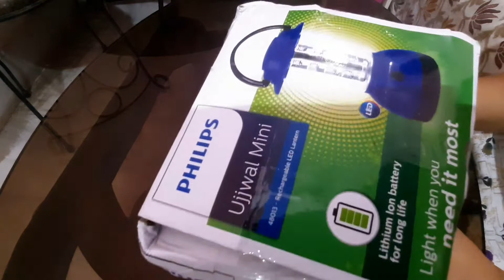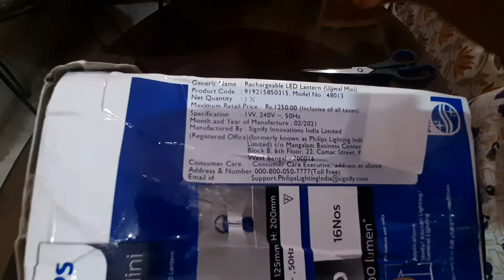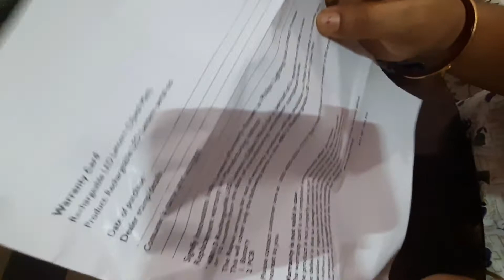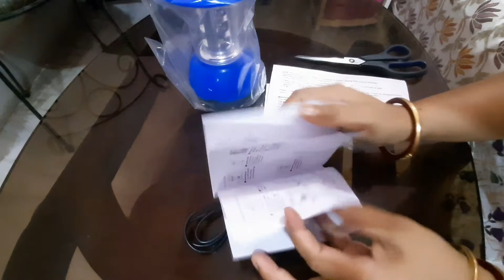Unboxing Philips Ujjwal Mini 16-LED Lantern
Long Life Lithium Ion Battery :: 360 Degree Light :: Bright light with 100 Lumens :: 16 LEDs :: 1 LED Indicator for Charge Indication :: Charging time: 4hrs, Usage Time: 4 Hrs. Power Consumption:This lantern consumes only 2 W of energy, so don’t worry about footing a huge amount for your electricity bills.